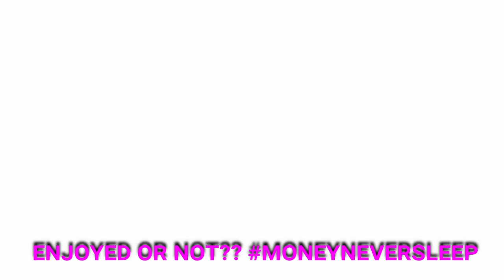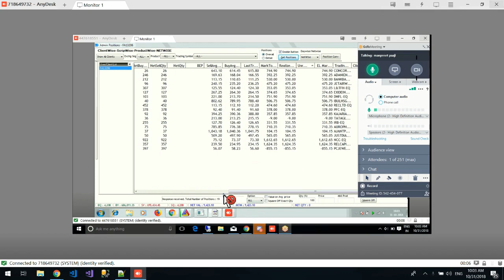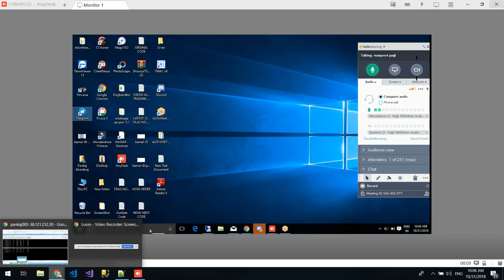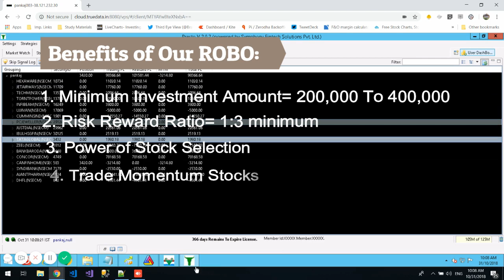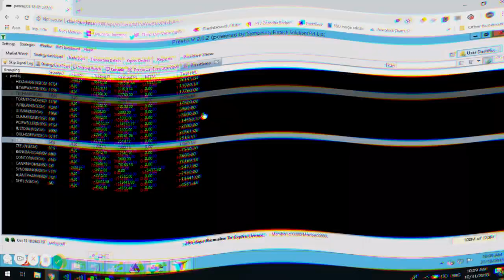31st,Oct2018 | Rs1,00,000 BUMPPER PROFIT BY ROBO TRADING | 30% ON ALGO STRATEGIES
INTRADAY ALGORITHMIC TRADING ON 31th,Oct 2018 | BOOKED 1,01,000 ++ PROFIT

SEE HOW OUR ROBO TRADING HELPED US TO MAKE MONEY FROM MARKET TODAY WITH NO TENSION.

MORNING NIFTY, BANKNIFTY WERE FLAT BUT OUR ROBO MINT A 100000+ PROFIT IN 45 MINS.

Today's Risk only Rs.4000- 5000 Per trade.
YES on INVESTMENT OF 4 Lakhs Capital. ALMOST 30% return
Jai Hooo !!!

YES Learn & Earn ! 12 years of experience and we now successfully provide Algotrades, best money making strategies, seminars, classes, technicalanalysis classes with small tricks & least but not the last # Stock & # MCXTips to traders/ investors. This is a demo version of our Algo Analysis sessions where we teach our techniques to students ensuring profit.

- 12 Years of practical knowledge
- Lifetime support
- Assured monthly Return
- Stock selection
- Positioning
- Money management
Happy Trading !!!
Jai Hooo !!!